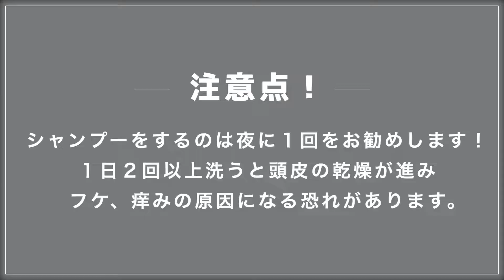【頭皮のお悩み全部解決♪】 正しいシャンプーのやり方 〜フケ、痒み、薄毛 でお悩みの方も必見！〜 後編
使用しているシャンプーなどの商品は増田祐太が開発したヒト幹細胞入りのLa Virtueオリジナル商品となっております♪
頭皮や髪の毛に良い成分を厳選し、こだわりが詰まった自慢の商品です！！

今回はフケ、かゆみ、薄毛、抜け毛など頭皮トラブルでお悩みの方や、髪の毛を美しく健やかに保ちたい方に今日から実践できる内容になっております☆
毎日ただなんとなくシャンプーするだけなんてもったいない！！
簡単で効果的な方法ですのでぜひお試しください♪

気になる点や質問等がございましたらお気軽にコメントお待ちしております！
今回もみなさまの貴重なお時間を頂きまして誠にありがとうございます＊

00:00　OP〜今回の一番重要なポイント
01:26　予洗い
02:30　シャンプーの付け方、役割
03:46　シャンプーの付け方
06:02　シャンプーの流し方
07:21　トリートメントの付け方
09:29　トリートメントの流し方
10:20　髪の乾かし方
12:09　化粧水、ケアのやり方
13:22　まとめ
14:31　エンディング

Listen: youtu.be/TiQ7aug-GwI